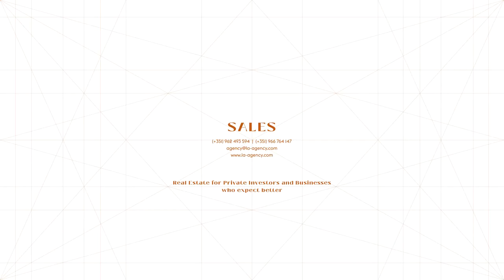T2 Duplex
T2 Duplex with balcony, just minutes from downtown Porto.
With a privileged location in the city of Porto, just a few minutes' walk from the main arteries of downtown Porto and less than 10 minutes' walk from the metro, the intervention aimed to rehabilitate an architectural building from the 70s, creating apartments with distinct characteristics and environments, according to the demands of contemporary comfort.

FINISHES

FLOOR
Living Room and Bedrooms - Floating floor in Afizélia Brasileira
Toilets - Ceramics

CEILINGS
Living Room and Bedrooms - Painted Plasterboard
Toilets - Painted Water-repellent Plasterboard

WALLS
Toilets - Ceramics

HOUSEHOLD APPLIANCES
Ceramic Plate; Combined Oven and Microwave; Fridge;
Dishwasher; exhaust fan

SEVERAL
Carpentry - Lacquered carpentry
Kitchen- Furniture with Lux finish, with Quartz Compact top
Sanitary ware - Valadares model Nautilus suspended ware
Frame - Black lacquered aluminum with thermal break and double glazing
Space heating - Daikin Air Conditioning
Sanitary water heating - Electric thermo-accumulator.

Marketed by: La Agency | Licença AMI: 1183